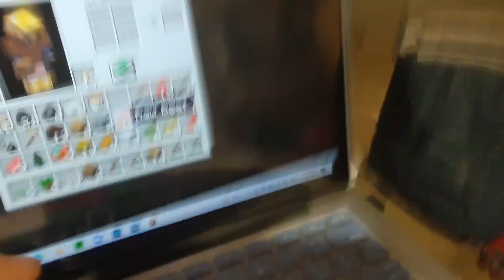starting a home/Minecraft let's play #4